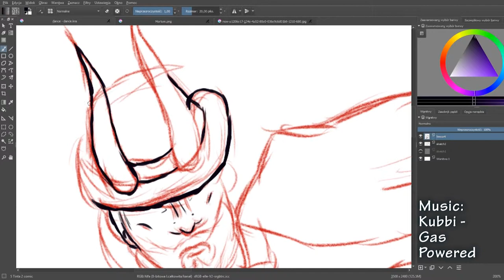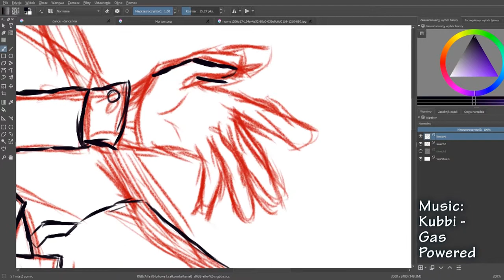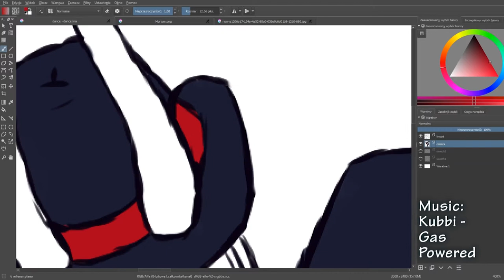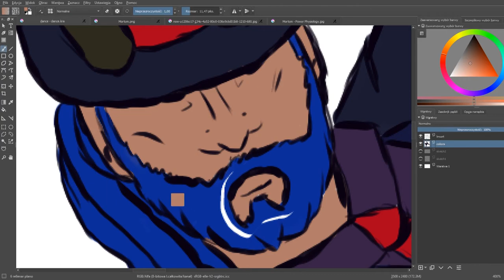SpeedPaint - Dancing Mortem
-=Czytaj Opis/Read the description=-

Krótkie Info/Short Info:
Wreszcie przyjechał mój pierwszy tablet graficzny. To oznacza powrót speedpaintów!
Finally, my first graphics tablet came. It means the return of speedpaints!

Muzyka/Music:
Kubbi - Gas Powered